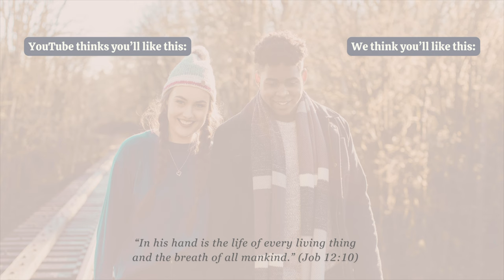MY FIRST TRIMESTER RECAP ⎮ Week by Week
Let's do our make up and talk about the WILDNESS of the first trimester!